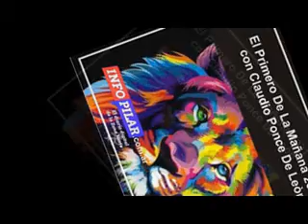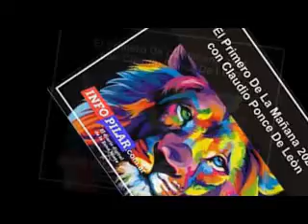ARTURO NAVARRO EN EL PRIMERO DE LA MAÑANA.. 100% PERIODISMO... 27-07-2021